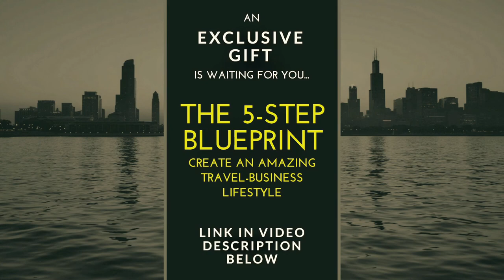Start Closing $1,000+ Sales (Essential Beginner Tips)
Don't Forget to Check Out my FREE Guide, the 5-Step Blueprint To Create An Amazing Travel-Business Lifestyle.

These are my best tips to start closing $1,000+ sales if you're a beginner,